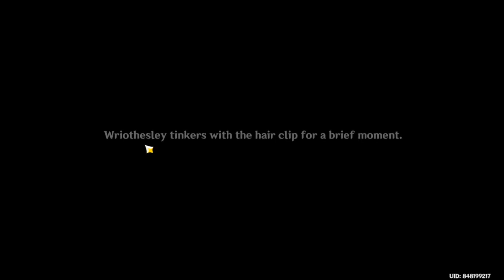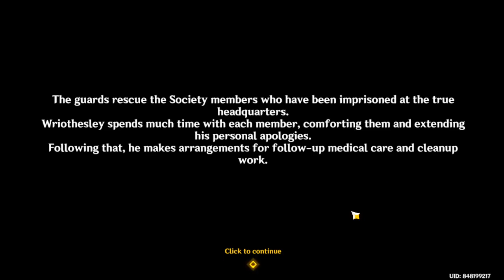Playing Wriothesley Story Quest (gone terribly wrong) 【Genshin Impact】 #163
apologies for the disconnect problem a couple of times. guess it wasn't my day when I recorded this...